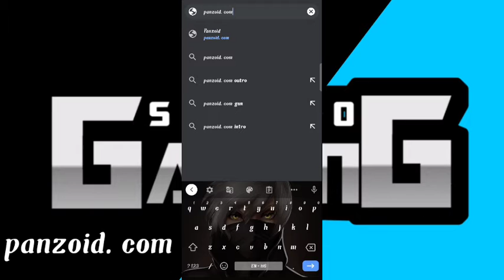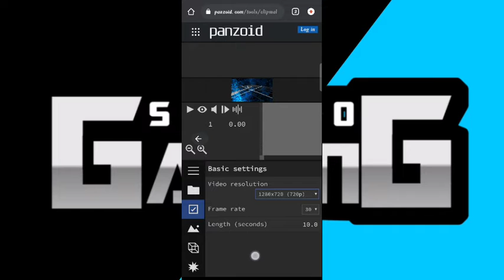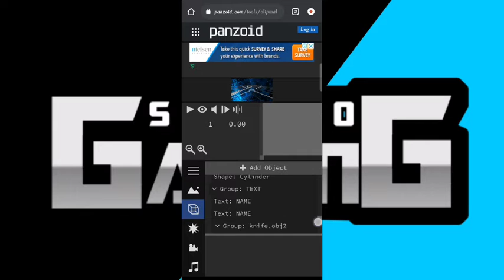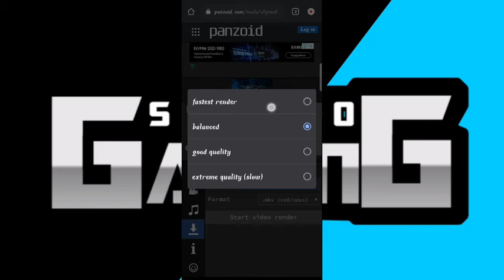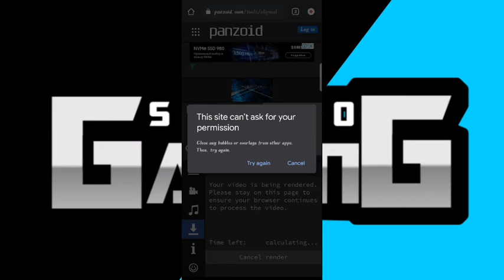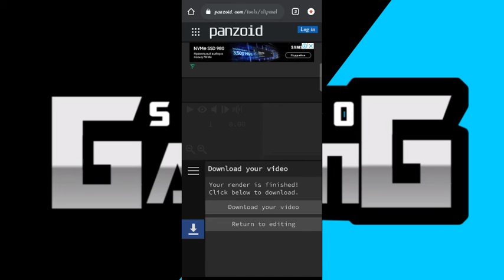How to creat channel intro for youtube for free | How to make channel intro | SHiNZO GMG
Share for show your love❤️

One tap headshot only

shinzogmg howtomakeyoutubeintro freefire freefireindiaofficial headshot headshottrick autoheadshot hack DPI AIMASSIST freefiretips&tricks tips&tricks 1spintrick magiccube magic india collection freefireholi only AR gun challenge booyah booyah top#5#ghost#id#in#free#fire#freefireindia#fastest#booyah#in#world#girlfriend#top#5#most#used#emotes#in#free#fire#shinzo#mahasangram#war#youtube#tutorial#clashsquad#1v1#custom#ajjubhai#totalgaming#shinzogmg#garenacompany#ffpp#headshot#revenge#garena#garenafreefire#ajjubhai#totalgaming#youtube#gaming#paid#diamondking#diamondspin#attackontitan#anime#collaboration#attackontitan#indian